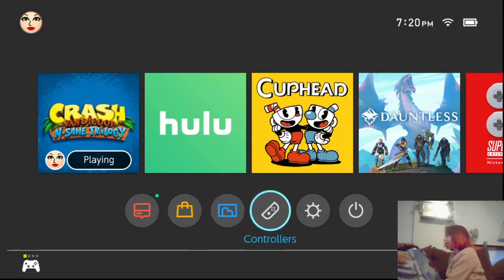Crash bandicoot n sanity beach, jungle stones and great gate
my crash bandicoot game play